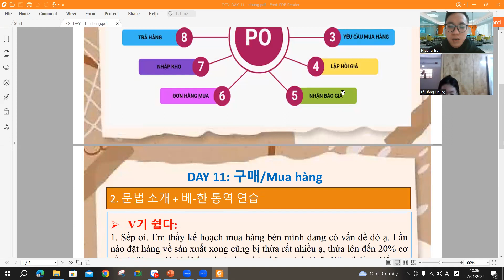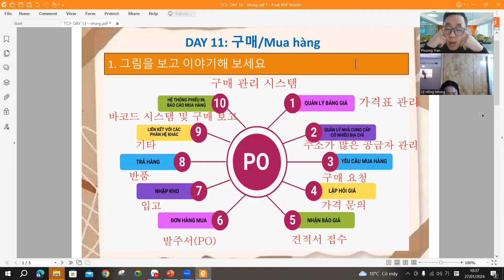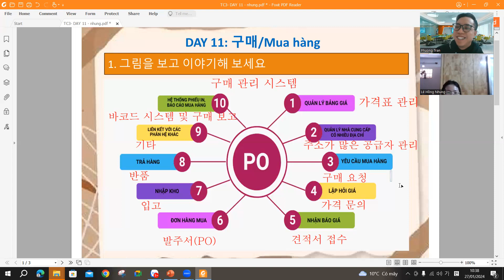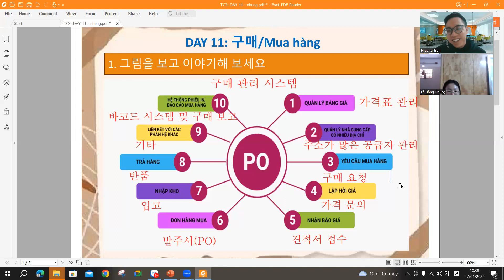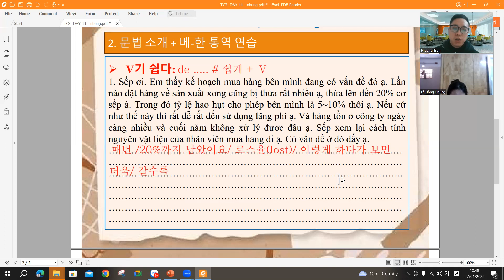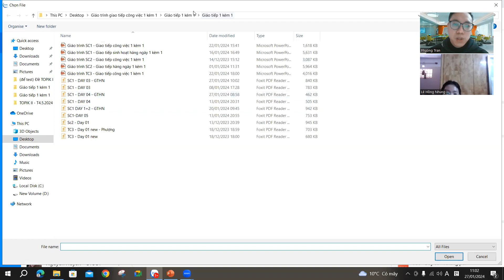K05DAY11 -TC3 - Tiếng Hàn giao tiếp thực chiến